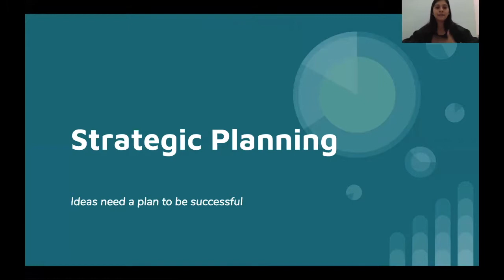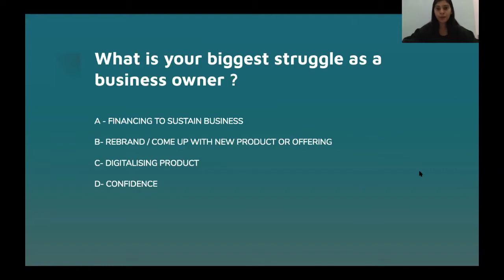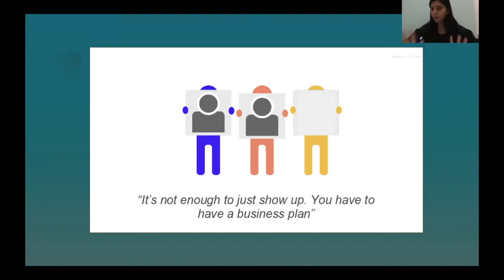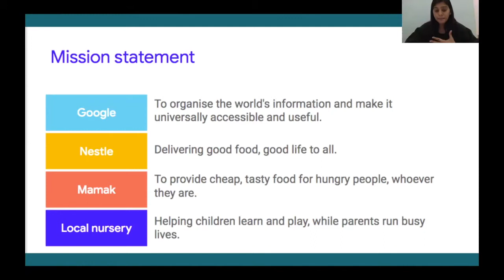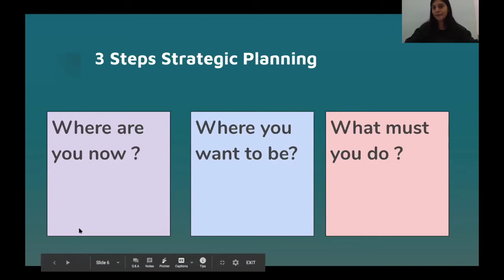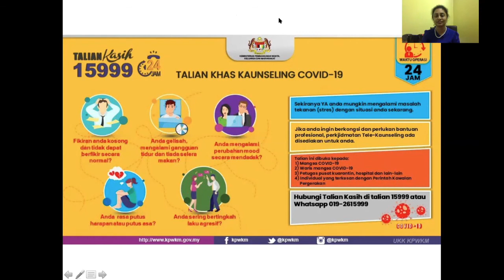STRATEGIC PLANNING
STRATEGIC PLANNING (PART 9). This is a recorded session of my 5 DAYS ONLINE workshop on CREATING YOUR OWN 3 MIN VIDEOS FOR BEGINNERS. Watch out for more series.